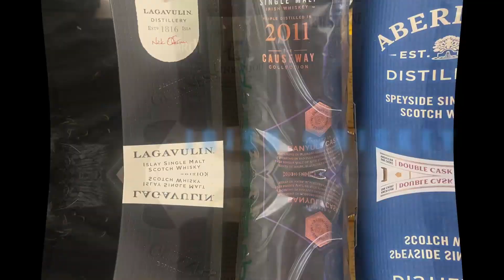Let's Talk Whisky: Lark The Rising Tide, 30th Anniversary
To celebrate their 30th Anniversary, Lark has released it's latest Whisky, the Rising Tide. The perfect thing to enjoy after all this rain.